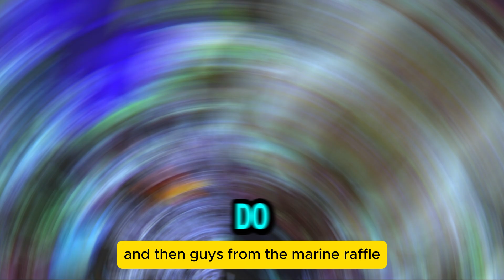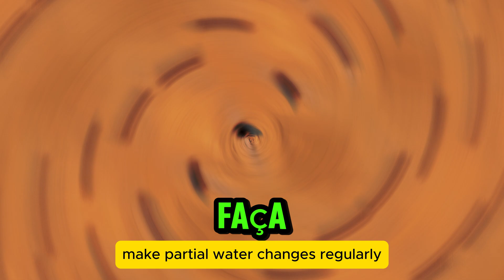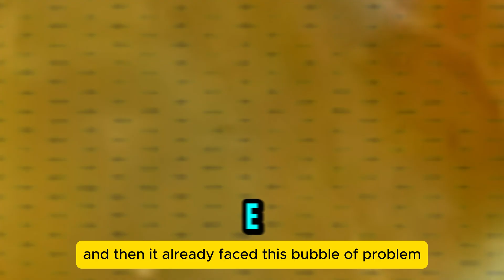Alga Bolha (Valônia) no Aquário Marinho: Como Controlar e Eliminar de Forma Segura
A alga bolha, também conhecida como Valônia, é um dos problemas mais comuns enfrentados por aquaristas de recifes. Embora pareçam inofensivas, essas bolhas verdes podem rapidamente se tornar uma praga no seu aquário marinho, competindo com seus corais por espaço e nutrientes. Neste vídeo, vamos mostrar tudo o que você precisa saber sobre a alga bolha: como ela surge, como identificá-la corretamente e, o mais importante, as melhores técnicas para removê-la de forma segura, sem causar danos ao seu ecossistema.

Vamos abordar métodos eficazes para controlar a propagação da Valônia, desde a remoção manual até o uso de organismos que podem ajudar a controlar essa praga, como certos peixes e invertebrados. Além disso, vamos discutir maneiras preventivas de evitar que a alga bolha volte a se espalhar em seu aquário, garantindo que você mantenha um ambiente saudável e livre de invasores.

Se você está lidando com algas bolha no seu aquário de recife, este vídeo é fundamental para você entender como manter seu aquário equilibrado e bonito. Assista até o final para aprender as melhores dicas e práticas de controle e prevenção.

É um prazer recebê-los em nossa comunidade dedicada ao fascinante mundo do aquarismo marinho! Aqui, vocês encontrarão uma fonte constante de inspiração, conhecimento e dicas para criar e manter seus próprios recifes marinhos.

Preparem-se para mergulhar em um universo de cores vibrantes, vida exótica e cuidados sustentáveis com nossos vídeos e conteúdos exclusivos. Sejam bem-vindos à família Reef Marinho, onde a paixão pelo mar se encontra com a beleza dos recifes!